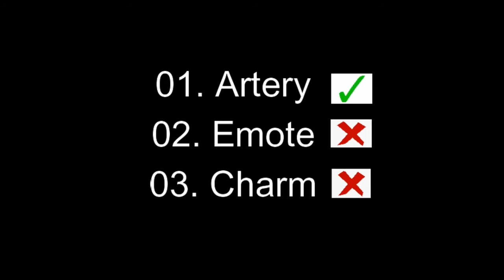The Huntress Redux Draw || Type 25 - Bloody Vengeance || Artery || CODM | BLPE